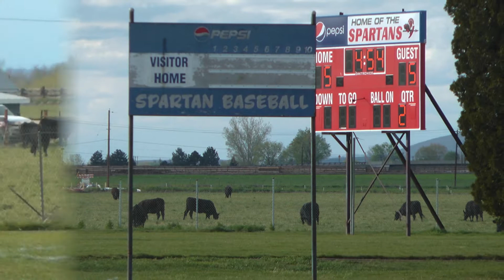RCS baseball @ Granger 4 7 15